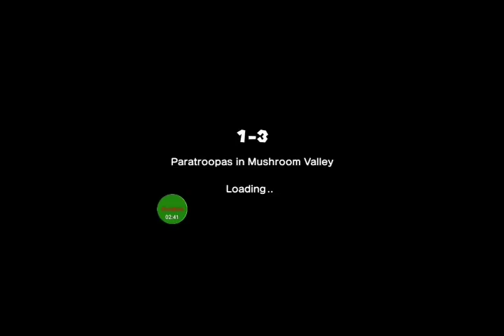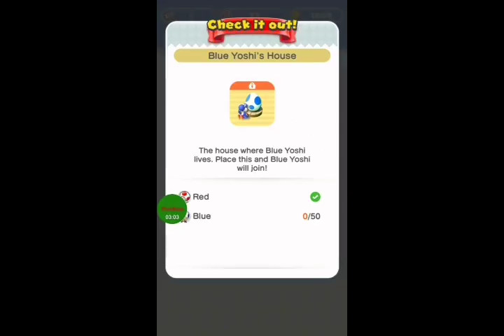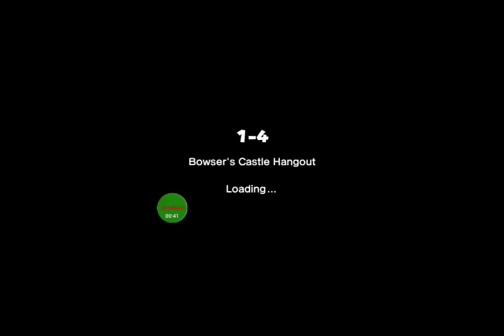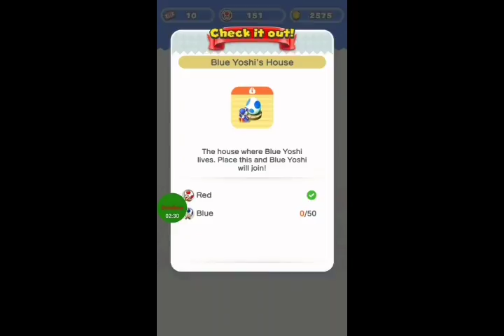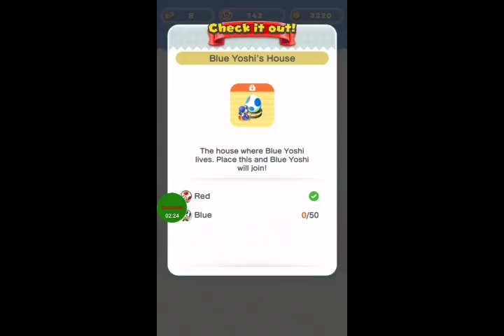Mario Run Special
I recorded enough footage for a few episodes but then... micropayments happened...